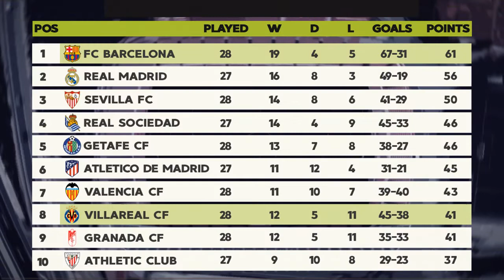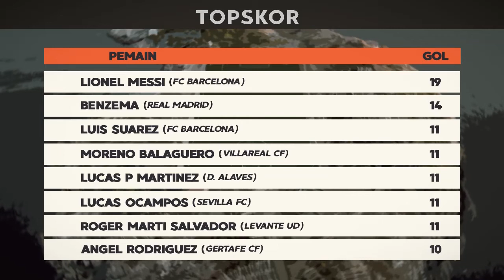Hasil Liga Spanyol 2020 Tadi Malam | RCD Mallorca vs Barcelona dan Update Klasemen Pekan 28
Berikut ini adalah hasil pertandingan LaLiga Santander 2020 pekan 28 tadi malam (Minggu, 14 Juni 2020), antara Mallorca 0-4 Barcelona, Espanyol 2-0 Alaves. Serta Update klasemen Laliga pekan 28 dan daftar topskor sementara.
Full time:
Mallorca 0-4 FC Barcelona
Celta Vigo 0-1 Villareal
Leganes 1-2 Valladolid
Espanyol 2-0 Alaves
Granada 2-1 Getafe
Valencia 1-1 Levante
Sevilla 2-0 Real Betis

Jadwal LaLiga Santander malam ini:
Athletic Club vs Atletico Madrid, Jam 19:00 WIB Live beIN Sports

Real Madrid vs Eibar, Jam 00:30 WIB Live beIN Sports
Real Sociedad vs Osasuna, Jam 03:00 WIB Live beIN Sports